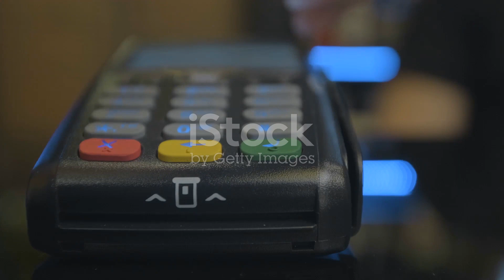Unraveling the Mystery Why Does Stripe Block Payments?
To get 2d 3d Payment Gateway Accounts, Google Ad Accounts, & btc flash software, Bank Accounts Etc visit us at our website buyaccounts.store

GREAT QUALITY
We have a high quality of verified accounts which u can use to grow your online business and accept your payments from customers

QUICK DELIVERY
Some of our product comes with instant delivery and some of them may take max upto 24 hours for the delivery .

OUTLINE:
00:00:00
Introduction
00:00:15
Fraudulent Activity
00:00:37
Technical Issues
00:00:54
Compliance with Financial Regulations
00:01:14
Prohibited Businesses
00:01:25
Preventing Payment Blocks
00:02:09
Conclusion

The percent of payments by volume that were attempted but were blocked by Radar or by Stripe. Payments are blocked by Stripe to protect you from card testing and other risks that affect all users, regardless of your usage of Radar.

How do I unblock a blocked payment on Stripe?
If you recognise a blocked payment as legitimate, you can lift the block by locating the payment in the Dashboard and clicking Add to allow list.

Why does Stripe hold payments?
Why is Stripe Holding my Money? - Global Electronic Technology

Why is Stripe not paying me?
Incorrect bank account details: It is possible you added the wrong bank account details. You can update your bank account details from your Dashboard. Your bank account is closed: If your payout is sent to a closed bank account, it will return to your Stripe account automatically.